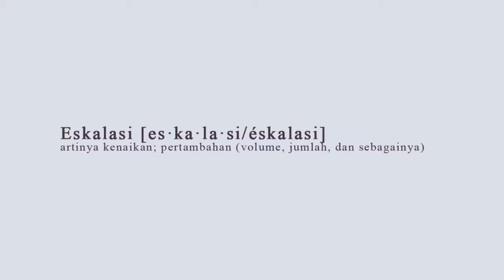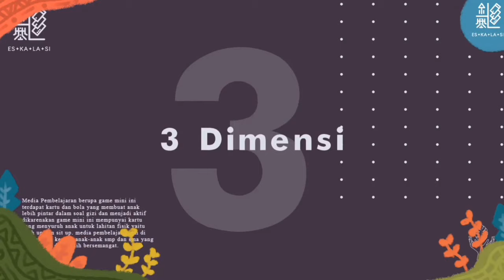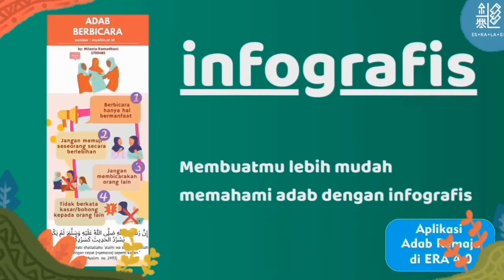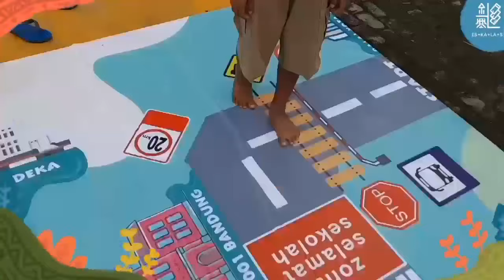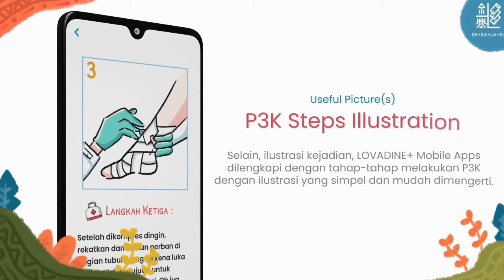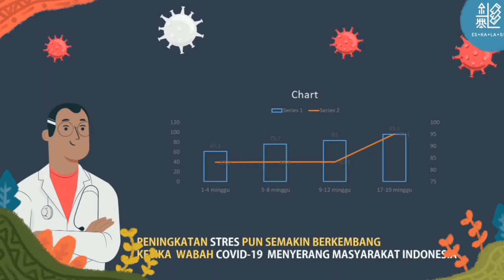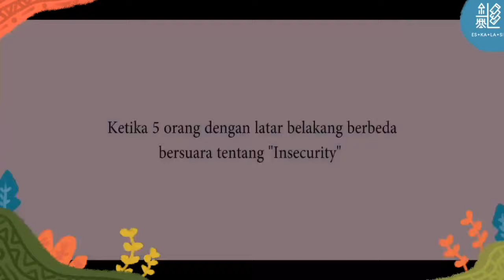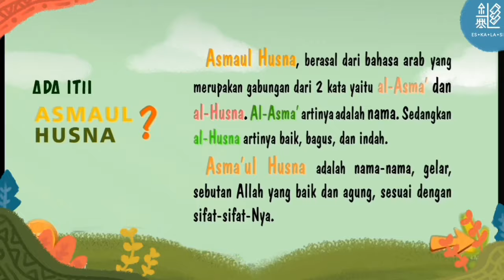ESKALASI EXHIBITION 2021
Pameran Eskalasi

Pameran karya studi yang bertajuk "ESKALASI"
diambil dari KBBI yaitu /es·ka·la·si/ /éskalasi/ n
kenaikan; pertambahan (volume, jumlah, dan
sebagainya):.
ESKALASI jika dilihat dari sisi Kesenirupaan juga
dijadikan titik berat pada pameran ini.
Dampak dari Pandemi Coronavirus dalam bidang
Pendidikan ini kami harus berpikir kreatif dan inovatif
walaupun hanya dirumah saja.
Kami Berharap adanya Pameran "ESKALASI" ini
dapat menambah Media Pembelajaran Baru untuk
masyarakat dan anak-anak dirumah dan terus
berkembang (naik) menjadi lebih baik lagi dan efektif.